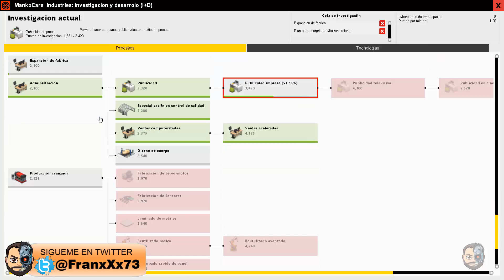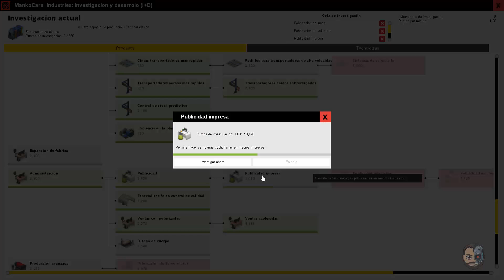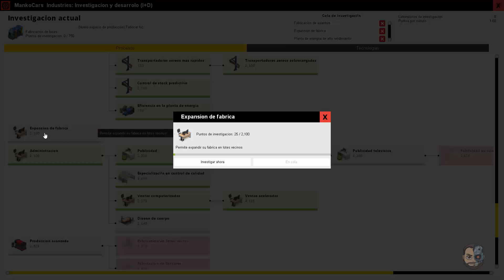MONTAJE DE CUERPO POR PARTES Y SECADOS DOBLES #12 - Production Line - 1080p - Gameplay en ESPAÑOL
Production Line: Car Factory Simulator es un juego de gestión/estrategia/tycoon en el que el jugador dirige una compañía de automóviles pequeña pero en crecimiento. El objetivo es hacer crecer el negocio y, al mismo tiempo, perfeccionar el diseño y el proceso de producción para fabricar automóviles, a fin de que el precio de venta de sus automóviles sea lo más bajo posible y, por lo tanto, esté disponible para el mercado masivo. El juego es de un solo jugador, isométrico y diseñado para PC. La mecánica del juego es inusual, ya que el jugador no se esfuerza por agrandar el producto, sino que subdivide constantemente el proceso de producción para exprimir todas las optimizaciones posibles y hacer que cada etapa de la línea de producción sea lo más simple, rápida y eficiente posible.

Especificaciones de mi PC:
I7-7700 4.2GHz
32Gb de RAM
NVIDIA GTX1080